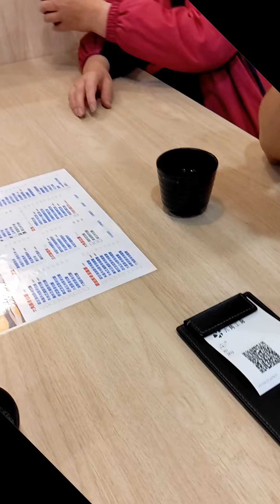2022 /4/2 快閃 竹南_六角工房